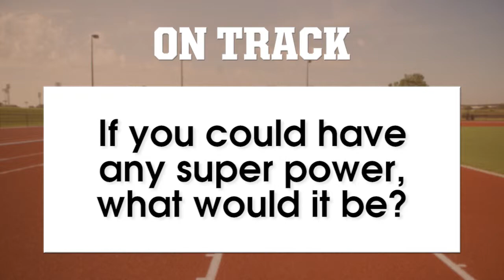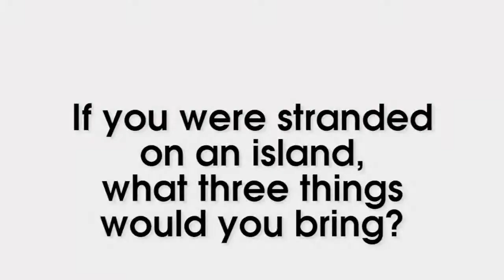On Track With Chad Noelle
Learn more about junior middle distance runner Chad Noelle.